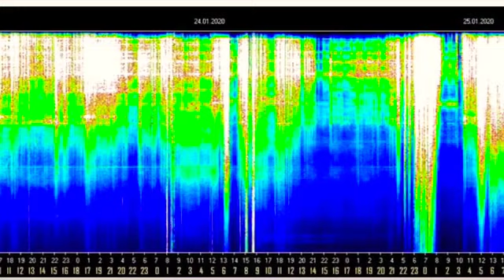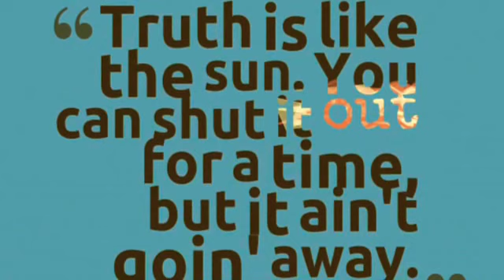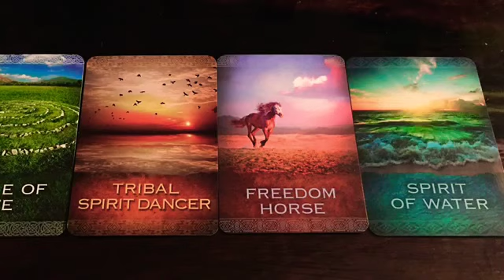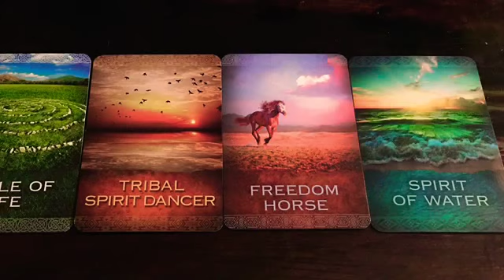⚜️Ascension Update! Anxiety, Number 17, Truths Revealed, Energetic Buildup, Native Spirit Messages🌿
Hey everyone my name is Sarah. I am a lightworker-warrior/earth angel, intuitive spiritual empath, and energy healer. I channel messages through my higher self, spirit guides, and the angelic realm, which in essence is god/source. I deeply believe I incarnated here to share my love and light with others during this ascension process. I am so grateful that I’ve been guided to direct this energy into something that may provide comfort, relief, confirmation, and insight to those in need.

💝 Below is a link to my music channel where you can listen to songs created by me! FYI- my stage name is SLAY ( S is the first letter of my name and the letters LAY are the first 3 of my maiden name)